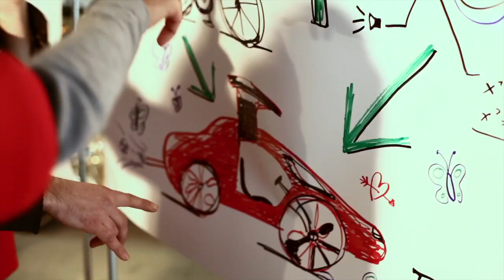Perusahaan ini Menciptakan Sepeda Terpanjang yang Berhasil Masuk Rekor Dunia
Setuju gak, kalau sepeda dapat disebut sebagai salah satu alat transportasi terkeren? Yap, itu karena sepeda gak cuma berfungsi sebagai alat mobilitas.  Dengan bersepeda otot dan tubuhmu akan bugar. Selain itu sepeda adalah moda transportasi ramah lingkungan dan dapat menjadi bagian dari hobi dan gaya hidup.
Nah, tren sepeda yang tidak pernah surut itu, melahirkan berbagai desain dan konsep sepeda dengan tampilan yang unik. Kayak beberapa sepeda berikut ini nih Guys. Yuk ah kamu cek.

Teknologi Populer menyajikan kabar berita terkini dunia IT meliputi inovasi terbaru dan penemuan teknologi yang menarik. Temukan informasi teknologi terkini dan paling lengkap hanya di Teknologi Populer!